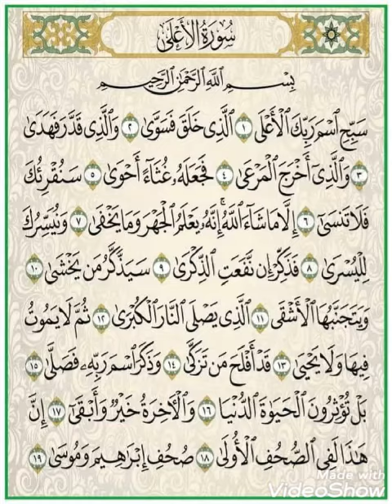قراءة سورة الأعلى بأحكام التجويد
تعليم قراءة القرآن الكريم بالتجويد ومعرفة احكام التجويد بشكل مبسط وتطبيق أحكام التجويد فى قراءة القرآن الكريم وتتعلم تقرا القران الكريم صح وتجويد وترتيل سور القران الكريم بأحكام التجويد